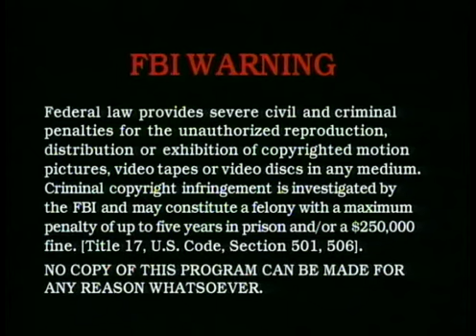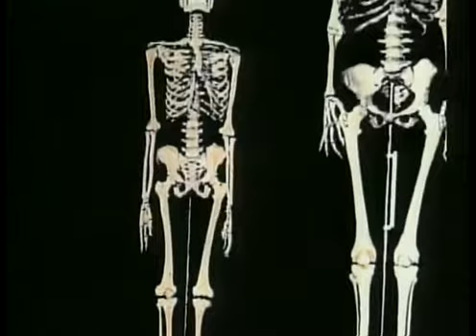Lords Gym Ancient Secrets of the Bible 02 Battle Of David And Goliath